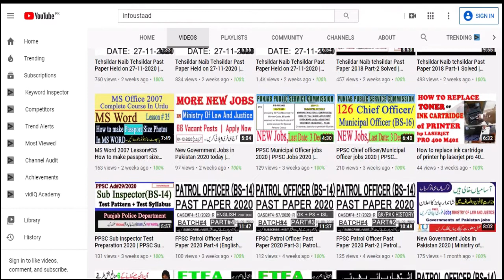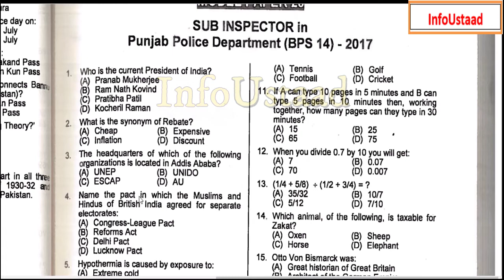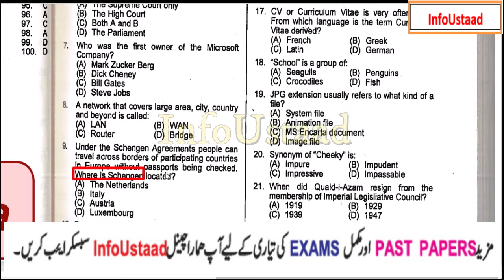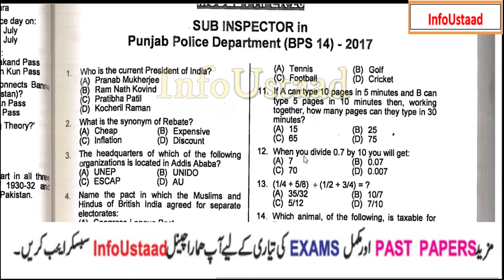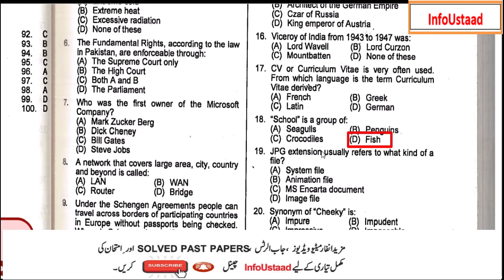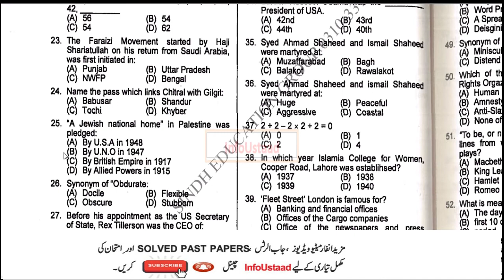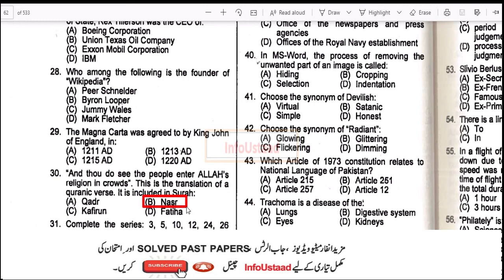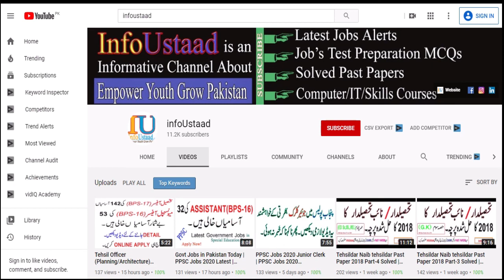Sub Inspector Past Paper 2017 Part-1 PPSC | Punjab Police Department | PPSC Jobs 2020 | InfoUstaad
A.o.Alaikum!
☞ About this video: In this video, I am sharing Sub Inspector Past Paper of Punjab Police that was conducted by PPSC in 2017 for the post of Sub Inspector(BPS-14) in Punjab Police Department. This is Part-1 in which i have solved 35 MCQs. Total Questions are 100 and time allowed is 90 minutes. Thanks
Sub Inspector Jobs in Punjab Police Department 2020 are announced by PPSC.

PAKISTAN ZINDABAD